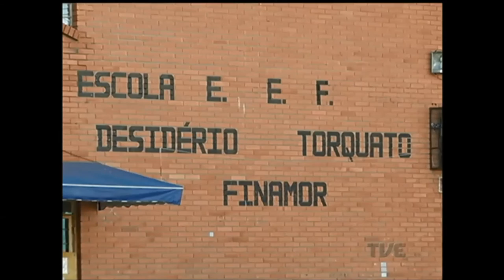Protestos contra as reformas previdenciária e trabalhista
Hoje o dia foi de protestos em todo o país contra as reformas previdenciária e trabalhista pretendidas pelo governo federal. Saiba como foram as manifestações e paralisações aqui no estado.